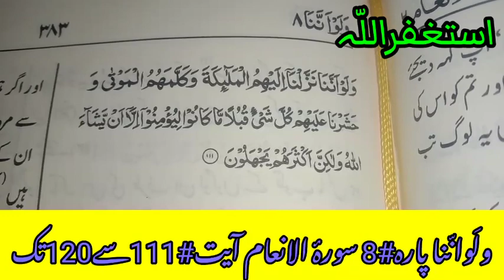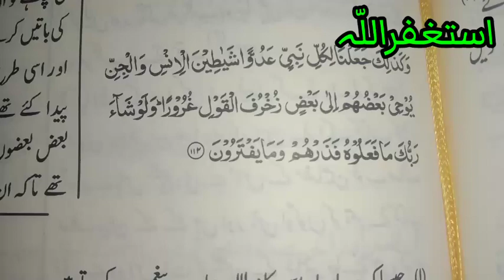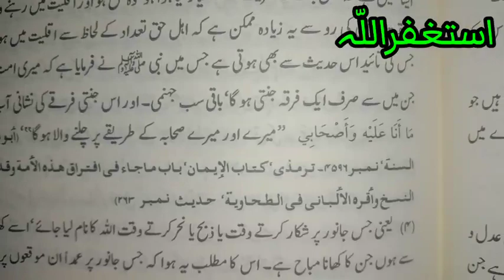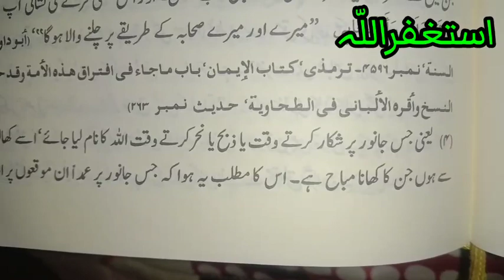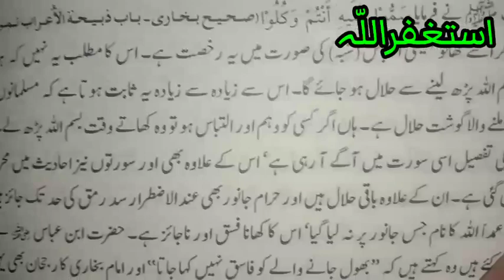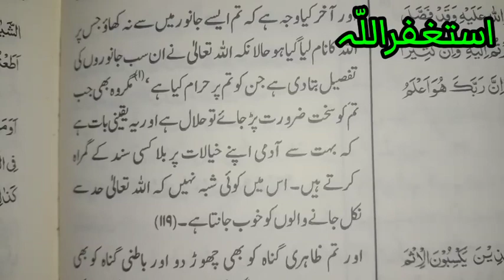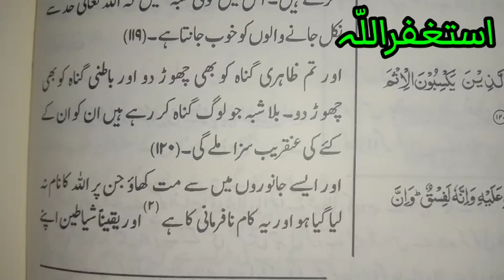Quran Tarjuma Tafseer Kay Sath|Surah AlAnaam#6 Ayat#111To120|Sirf Haqiqat TV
quran
quran majeed
holy quran,surah e anaam
surah anam
quran tafseer
tafseer ul quran in urdu
surah al-an'am
surah 6 – chapter 6 al anam
quran tarjuma and tafseer